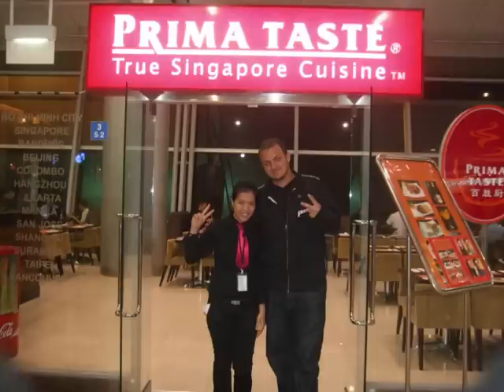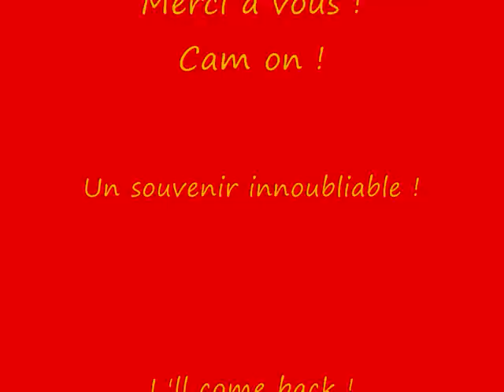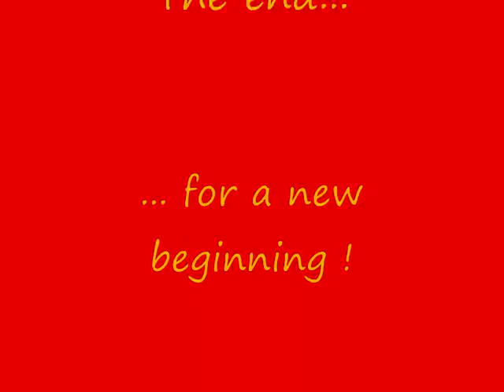Vietnam 2009 - Voyage Institut Charles Péguy Hcm city et Nha trang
Video montage de mon voyage au Vietnam 2009 avec charles péguy à Nha trang et Hcm city ! laissez vos commentaires ( titres des chansons à la fin de la vidéo )